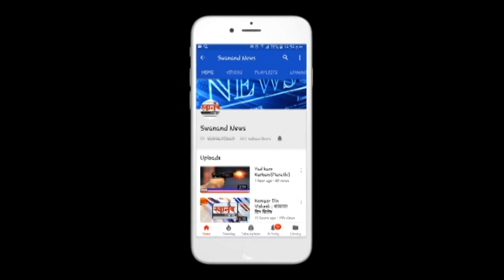स्वाभिमान संघटनेने मुख्याधिकाऱ्याना दिले टमरेल भेट ! अंबरनाथ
SEND ME STUFF:

Near B.K.No.1416,
Maratha section - 32,
Ulhasnagar - 421004,
Dist. : Thane,
Maharashtra,
India